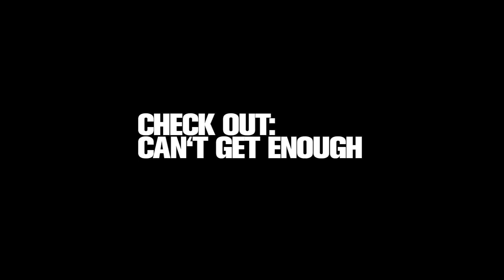Blockheads - Dancebattle!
We had a lot of fun making this Song.
Also, we're not the best dancers :D